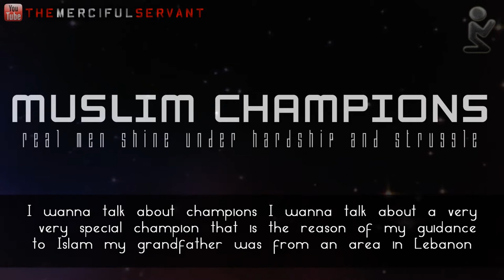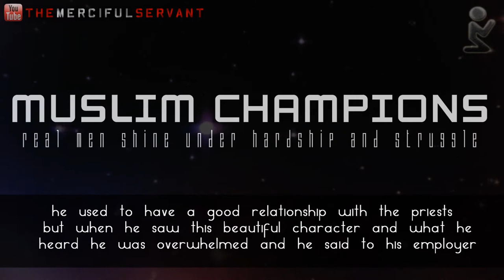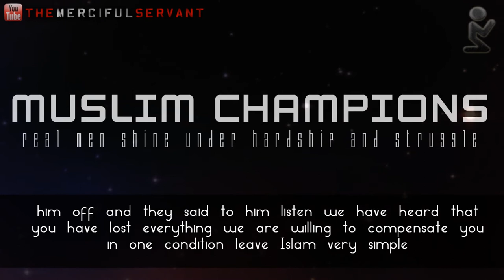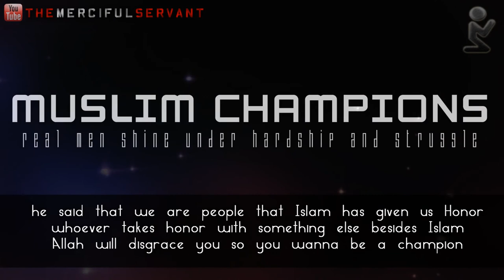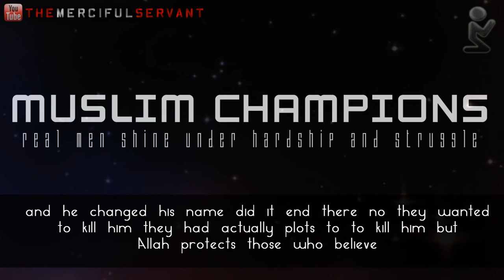Muslim Champions - Young Convert to Islam Struggles for Truth - Talash Peace